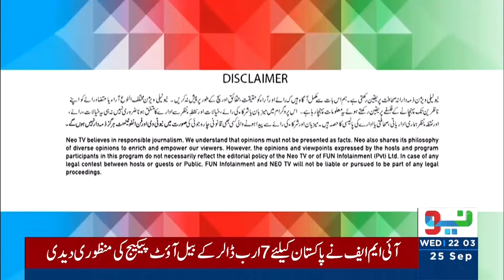Madd e Muqabil With Rauf Klasra I 25 September 2024 I Neo News | JE1R